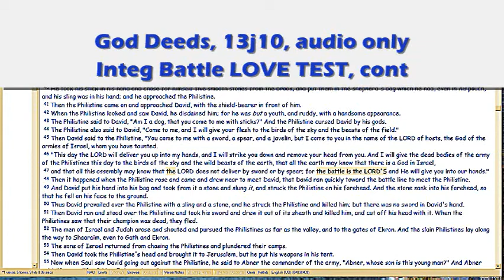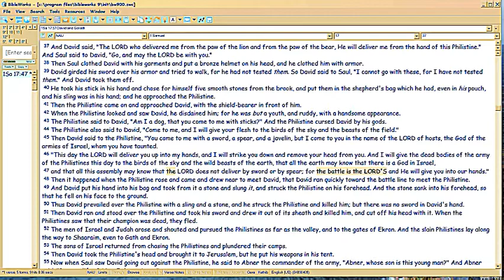God Deeds 13j10 Integ Battle LOVE TEST, cont.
Still on Learning to love the Battle as God does means to love battling as a PROCESS...

For the MATURE spiritual life and its victory, is to learn to love fighting.  Satan failed this.

FileName: 13j10.wmv.  There will be no more videos posted to vimeo.